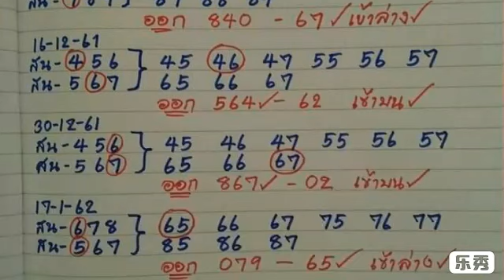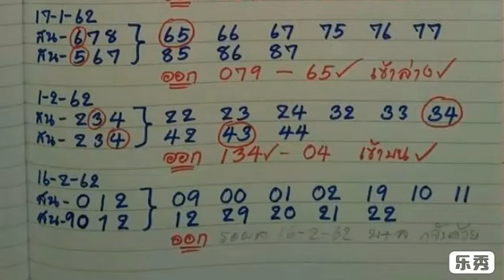ผลงาน 5 งวด วิ่งบน วิ่งล่าง ตามต่อ งวด 16 2 2562